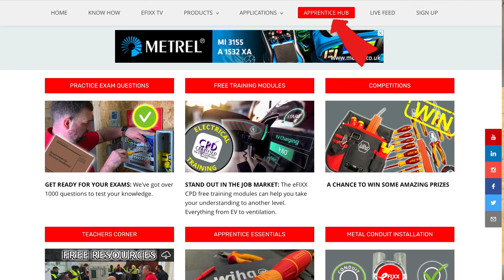Leaving School To Become An Electrician - Is It the Right Path for Me?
You've finished school and are ready to start the next part of your education journey. Is becoming an electrician the right choice for you. The best way to find out is to enrol at your local college. Gary Hayers meets up with electrical lecturer Paul to explore courses and routes available to become an electrician in the UK.

🕐 TIME STAMPS 🕕
00:00 I want to be an electrician
00:18 Electrical courses - Level 1, 2 and 3
00:35 Become an electrician
01:19 I want to go to college
01:43 Work experience
02:15 Electrical practical skills
02:38 Different wiring systems
04:11 Exam time
04:20 Practical exam
04:51 Do you still want to be an electrician
05:34 On-site experience
For more advice and guidance on becoming an electrician tune in to the eFIXX Apprentice Hub